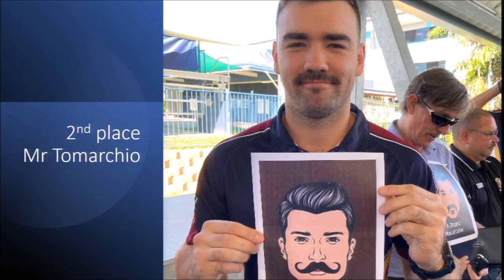SAC College Assembly Nov 2021